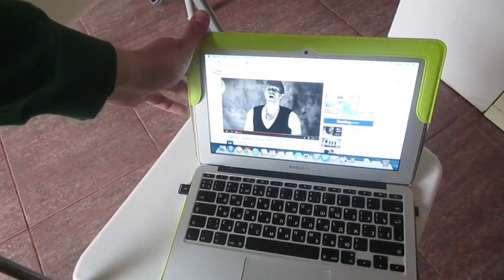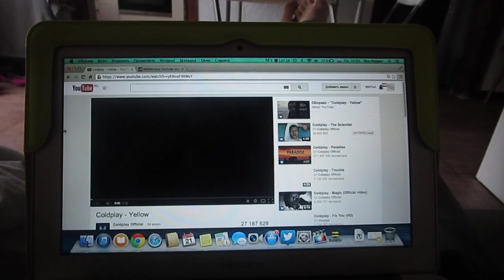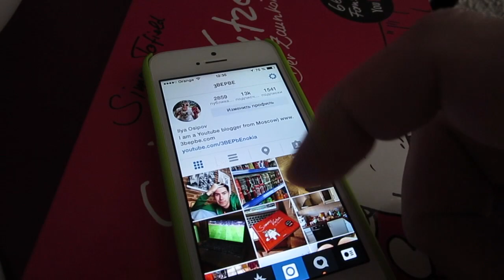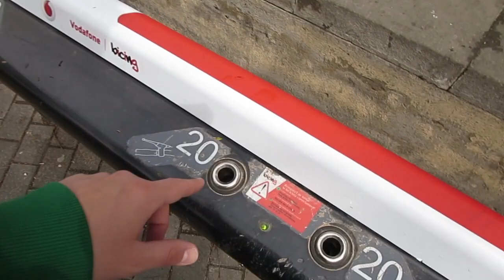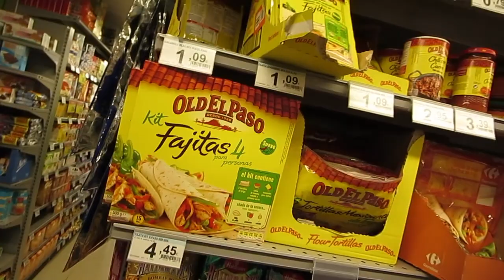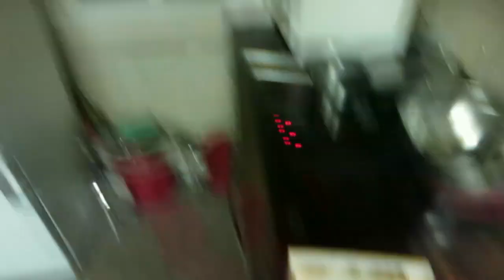Морской порт Барселоны - Город все еще отдыхает - Вложки